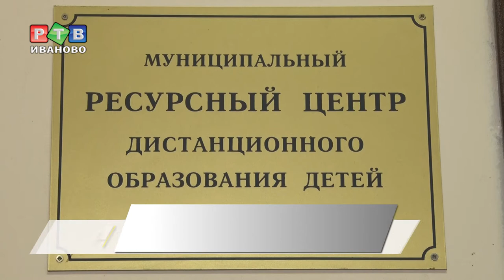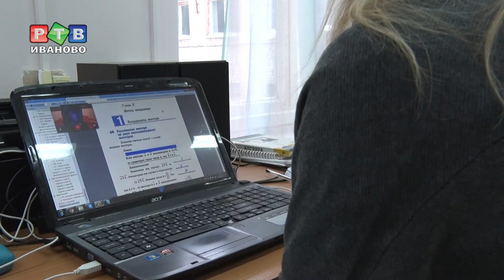Урокам по "Skype" - 8 лет